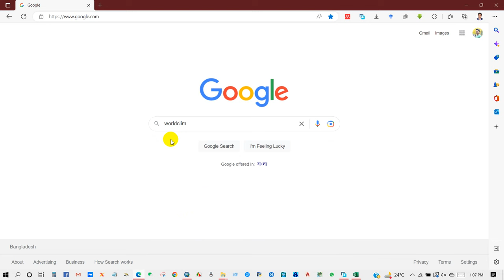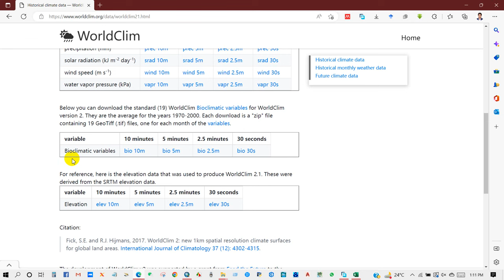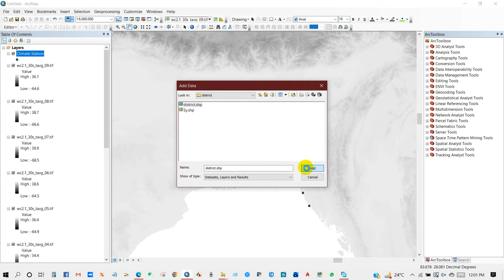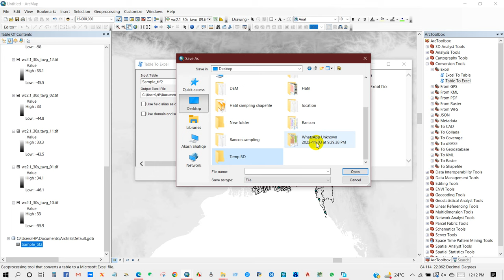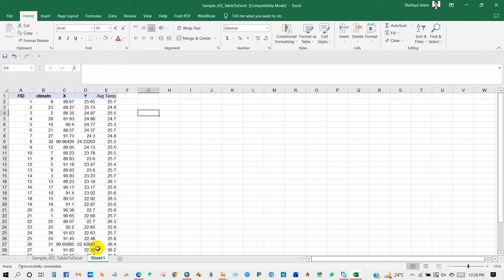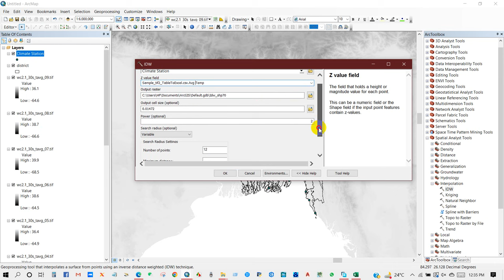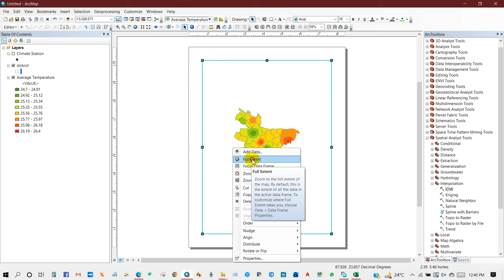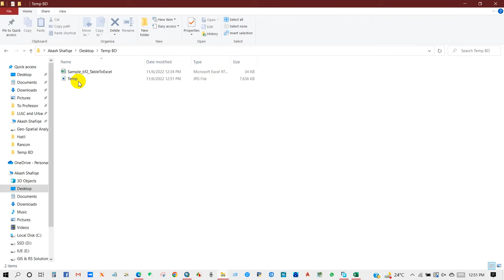Download Historical and Future Climate Data (Temperature, Precipitation etc.)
In this video, you will get to know the following items.
how to download historical climate data, monthly weather data and future climate projection data.
Also, you will learn how to extract these data from TIF file and perform data analysis in Microsoft excel.
In addition, you will understand how to represent these data as a Map format using ArcGIS.

Hope you will like this video and will be benefitted.